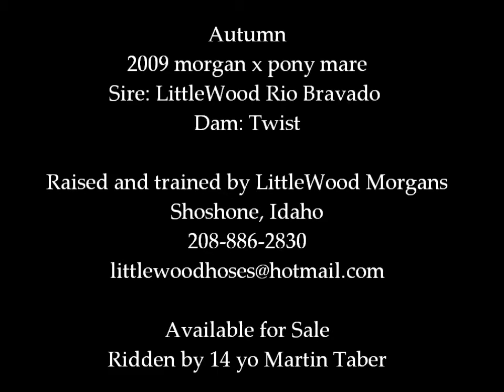LittleWood Autumn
Autumn, a morgan pony cross, sired by LittleWood Rio Bravado. Raised and trained here at LittleWood Morgans. She has been under saddle since the spring of 2012. 30 days outside training in March 2013. Has a foundation to compete in reining, trail, western pleasure, and gaming. Can be ridden by a beginner with supervision/coaching. Very suitable for an intermediate rider that wants to do a lot of activities with the same horse.
Ridden in this video by Martin Taber, a 14 year old strong beg/int rider.